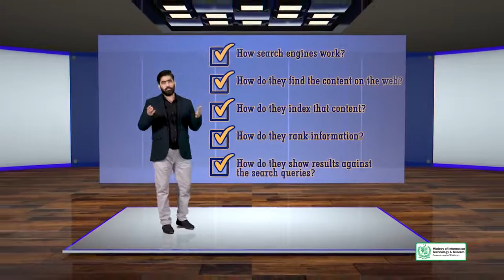Introduction to Google & SEO What is Search Engine Optimization